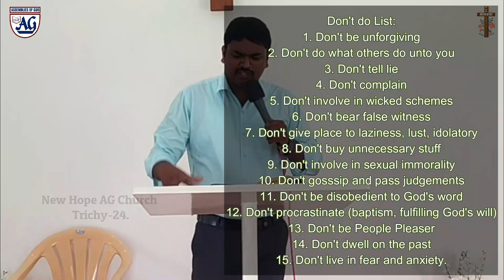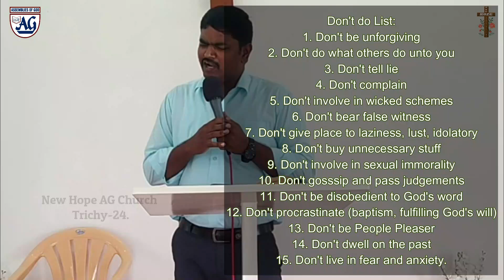Sunday Sermon | Think of Your Ways | 17/11/2024 | Haggai 1:5 | NHAG Trichy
Our Church Address:
New Hope Worship Centre,
Bharathidasan Nagar,
Opposite to Bharathidasan University,
Trichy-24.

Our Church Service Time: Every Sunday 10 am to 12 pm

If you are blessed by the Worship Service, do share with others.

Do support our ministry through your prayers.

If you wish to support our ministry financially, GPay us through 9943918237.

Thank you all who are watching our channel regularly.

May our Lord's Joy and Peace be with you all. God bless you all 🎉